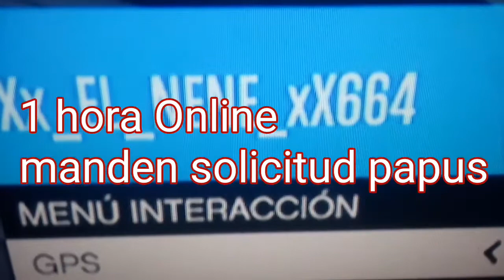😨😨😨conectate ahora 😱😱LOBBY PRIVADA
Manda solicitud ahora papú no lo dejes para mañana. XD